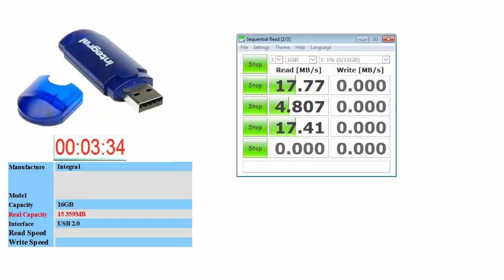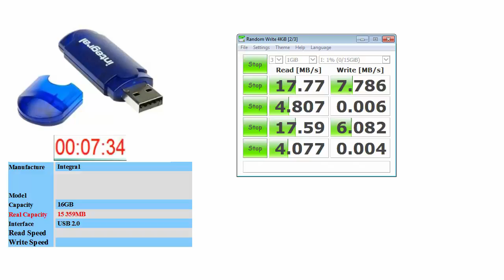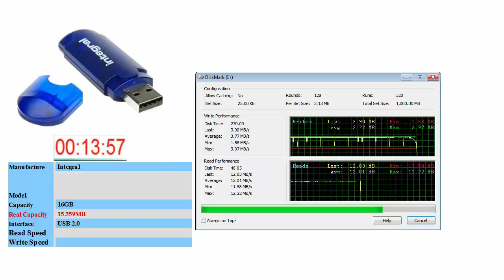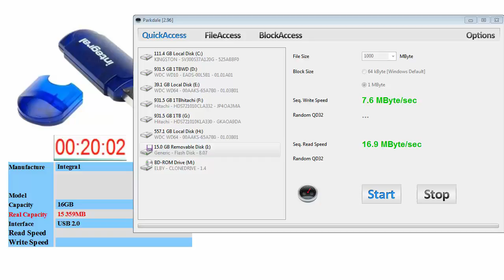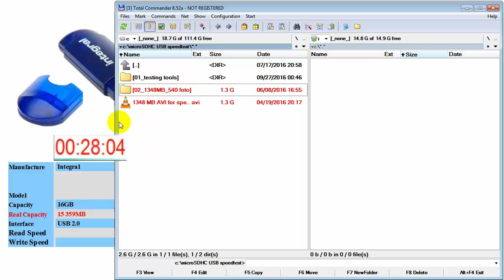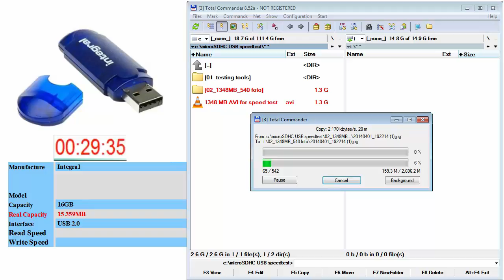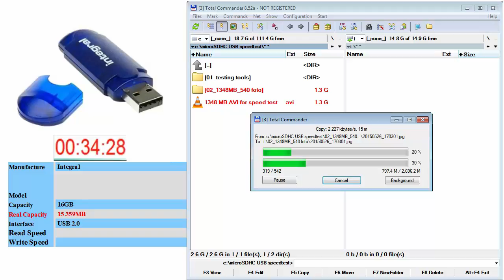redigitt #112 Integral 16GB Benchmarks and Speed tests with 5 tools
Integral 16GB Benchmarks and Speed tests with 5 tools

00:05 CrystalDiskMark
01:22 DiskMark
02:48 Parkdale
04:10 Anvil's Storage Utilities
05:46 Total Commander